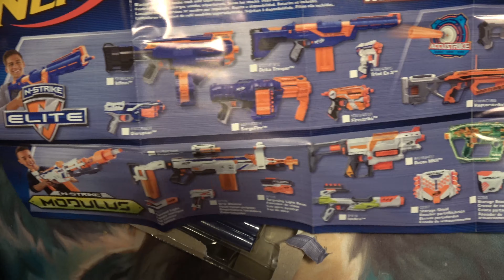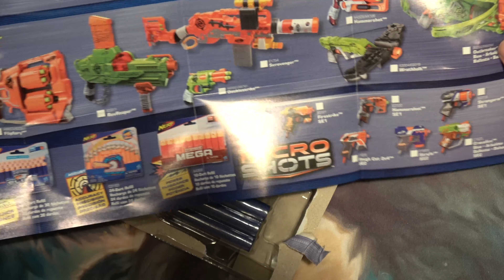Nerf Tiad EX 3 Unboxing